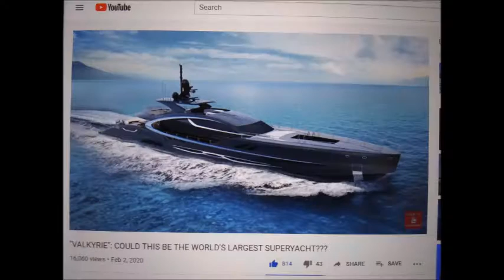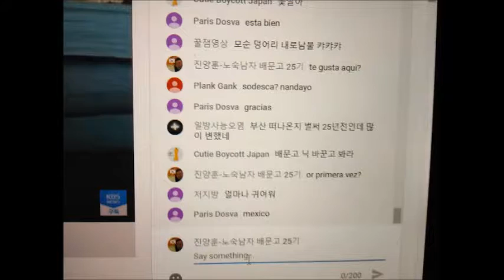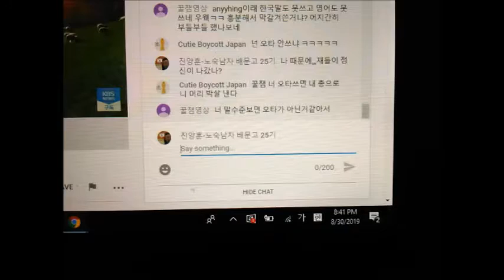Jan15 to 31 2021 slideeshow 2